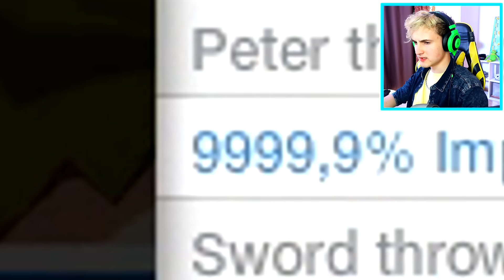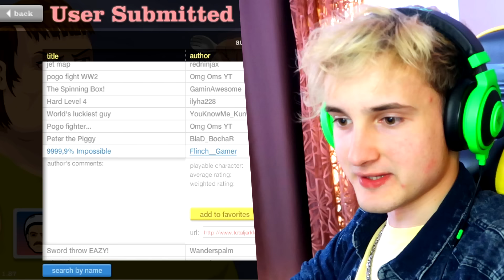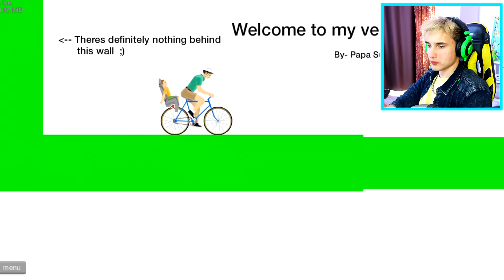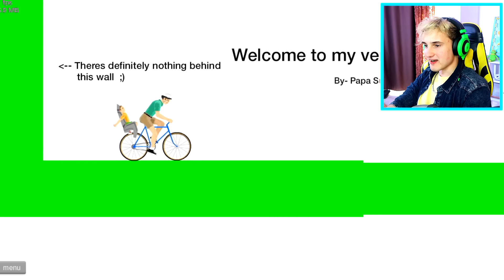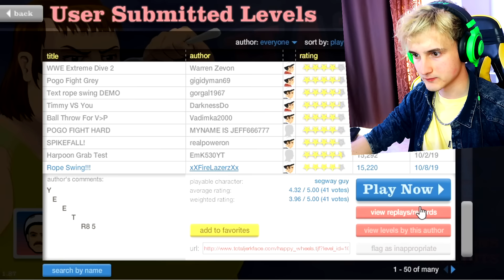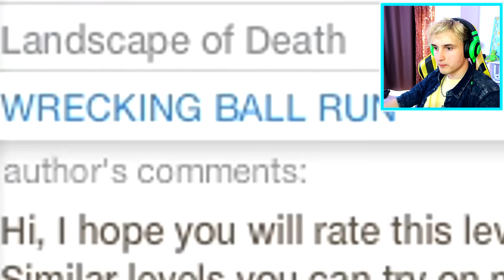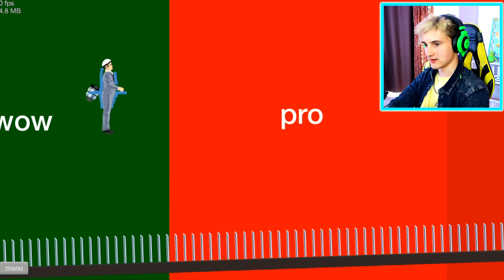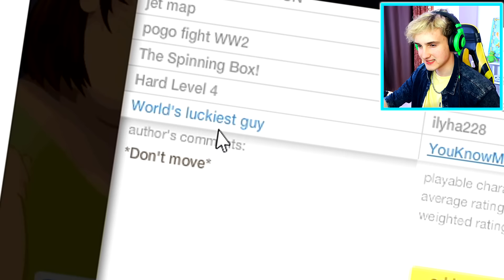😲 Впервые за 6 лет играю в HAPPY WHEELS 🏃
💙📷 Мой инстаграм: @thedankar
😁Я ВКонтакте: Богдан Кирса (с галочкой)